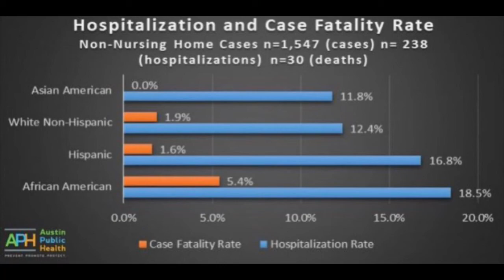I CANT By Inertia Justice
In honor of Black History Month.
Vincent “Vinny” M. Belmonte, September 14, 2001 - January 5, 2021
Patrick Lynn Warren Sr., October 7, 1968 - January 10, 2021
Andre Maurice Hill, May 23, 1973 - December 22, 2020
Casey Christopher Goodson Jr., January 30, 1997 - December 4, 2020
Angelo “AJ” Crooms, May 15, 2004 - November 13, 2020
Sincere Pierce, April 2, 2002 - November 13, 2020
Marcellis Stinnette, June 17, 2001 - October 20, 2020
Jonathan Dwayne Price, November 3, 1988 - October 3, 2020
Dijon Durand Kizzee, February 5, 1991 - August 31, 2020
Rayshard Brooks, January 31, 1993 - June 12, 2020
Carlos Carson, May 16, 1984 - June 6, 2020
David McAtee, August 3, 1966 - June 1, 2020
Tony “Tony the TIger” McDade, 1982 - May 27, 2020
George Perry Floyd, October 14, 1973 - May 25, 2020
Dreasjon “Sean” Reed, 1999 - May 6, 2020
Michael Brent Charles Ramos, January 1, 1978 - April 24, 2020
Daniel T. Prude, September 20, 1978 - March 30, 2020
Breonna Taylor, June 5, 1993 - March 13, 2020
Manuel “Mannie” Elijah Ellis, August 28, 1986 - March 3, 2020
William Howard Green, March 16, 1976 - January 27, 2020
John Elliot Neville, 1962 - December 4, 2019
Atatiana Koquice Jefferson, November 28, 1990 - October 12, 2019
Elijah McClain, February 25, 1996 - August 30, 2019
Ronald Greene, September 28, 1969 - May 10, 2019
Javier Ambler, October 7, 1978 - March 28, 2019
Sterling Lapree Higgins, October 27, 1981 - March 25, 2019
Gregory Lloyd Edwards, September 23, 1980 - December 10, 2018
Emantic “EJ” Fitzgerald Bradford Jr., June 18, 1997 - November 22, 2018
Charles “Chop” Roundtree Jr., September 5, 2000 - October 17, 2018
Chinedu Okobi, February 13, 1982 - October 3, 2018
Anton Milbert LaRue Black, October 18, 1998 - September 15, 2018
Botham Shem Jean, September 29, 1991 - September 6, 2018
Antwon Rose Jr., July 12, 2000 - June 19, 2018
Saheed Vassell, December 22, 1983 - April 4, 2018
Stephon Alonzo Clark, August 10, 1995 - March 18, 2018
Dennis Plowden Jr., 1992 - December 28, 2017
Bijan Ghaisar, September 4, 1992 - November 27, 2017
Aaron Bailey, 1972 - June 29, 2017
Charleena Chavon Lyles, April 24, 1987 - June 18, 2017
Fetus of Charleena Chavon Lyles (14-15 weeks), June 18, 2017
Jordan Edwards, October 25, 2001 - April 29, 2017
Chad Robertson, 1992 - February 15, 2017
Deborah Danner, September 25, 1950 - October 18, 2016
Alfred Olango, July 29, 1978 - September 27, 2016
Terence Crutcher, August 16, 1976 - September 16, 2016
Terrence LeDell Sterling, July 31, 1985 - September 11, 2016
Korryn Gaines, August 24, 1993 - August 1, 2016
Joseph Curtis Mann, 1966 - July 11, 2016
Philando Castile, July 16, 1983 - July 6, 2016
Alton Sterling, June 14, 1979 - July 5, 2016
Bettie “Betty Boo” Jones, 1960 - December 26, 2015
Quintonio LeGrier, April 29, 1996 - December 26, 2015
Corey Lamar Jones, February 3, 1984 - October 18, 2015
Jamar O’Neal Clark, May 3, 1991 - November 16, 2015
Jeremy “Bam Bam” McDole, 1987 - September 23, 2015
India Kager, June 9, 1988 - September 5, 2015
Samuel Vincent DuBose, March 12, 1972 - July 19, 2015
Sandra Bland, February 7, 1987 - July 13, 2015
Brendon K. Glenn, 1986 - May 5, 2015
Freddie Carlos Gray Jr., August 16, 1989 - April 19, 2015
Walter Lamar Scott, February 9, 1965 - April 4, 2015
Eric Courtney Harris, October 10, 1971 - April 2, 2015
Phillip Gregory White, 1982 - March 31, 2015
Mya Shawatza Hall, December 5, 1987 - March 30, 2015
Meagan Hockaday, August 27, 1988 - March 28, 2015
Tony Terrell Robinson, Jr., October 18, 1995 - March 6, 2015
Janisha Fonville, March 3, 1994 - February 18 2015
Natasha McKenna, January 9, 1978 - February 8, 2015
Jerame C. Reid, June 8, 1978 - December 30, 2014
Rumain Brisbon, November 24, 1980 - December 2, 2014
Tamir Rice, June 15, 2002 - November 22, 2014
Akai Kareem Gurley, November 12, 1986 - November 20, 2014
Tanisha N. Anderson, January 22, 1977 - November 13, 2014
Dante Parker, August 14, 1977 - August 12, 2014
Ezell Ford, October 14, 1988 - August 11, 2014
Michael Brown Jr., May 20, 1996 - August 9, 2014
John Crawford III, July 29, 1992 - August 5, 2014
Tyree Woodson, July 8, 1976 - August 2, 2014
Eric Garner, September 15, 1970 - July 17, 2014
Dontre Hamilton, January 20, 1983 - April 30, 2014
Victor White III, September 11, 1991 - March 3, 2014
Gabriella Monique Nevarez, November 25, 1991 - March 2, 2014
Yvette Smith, December 18, 1966 - February 16, 2014
McKenzie J. Cochran, August 25, 1988 - January 29, 2014
Jordan Baker, 1988 - January 16, 2014
Andy Lopez, June 2, 2000 - October 22, 2013
Miriam Iris Carey, August 12, 1979 - October 3, 2013
Barrington “BJ” Williams, 1988 - September 17, 2013
Jonathan Ferrell, October 11, 1989 - September 14, 2013
Carlos Alcis, 1970 - August 15, 2013